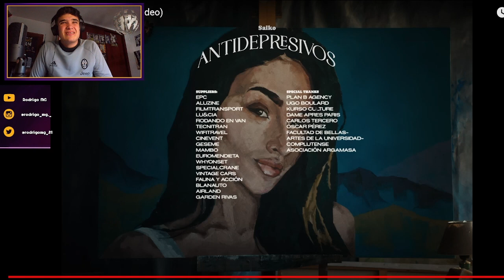REACCIÓN a Saiko - Antidepresivos (Official Video)